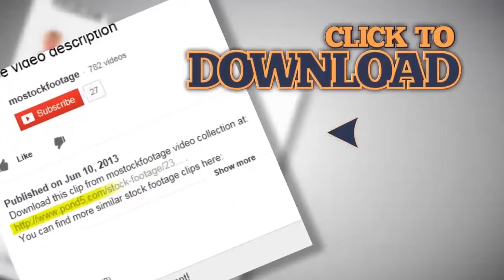Extreme closeup of turbulent waterfall in the woods, wild nature. Stock Footage